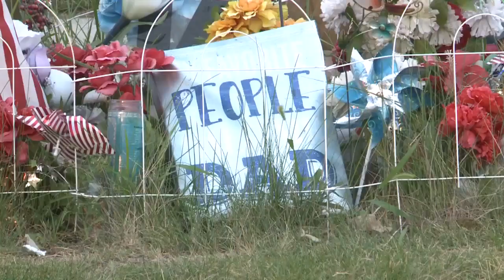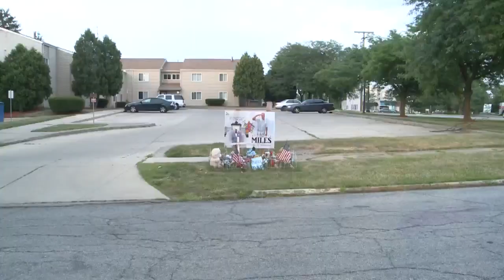Henry Underwood Trial Day 2